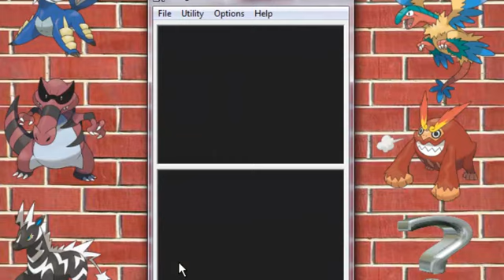let's play pokemon white episode 33